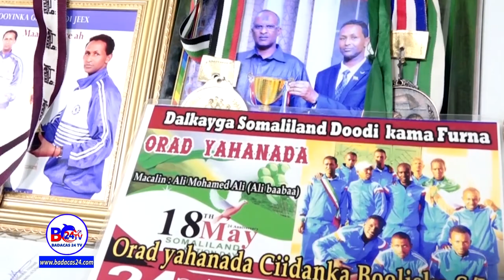Barnaamij: Wax ka Ogow Taariikhda Guulaha Orodyahan Cali Baaba